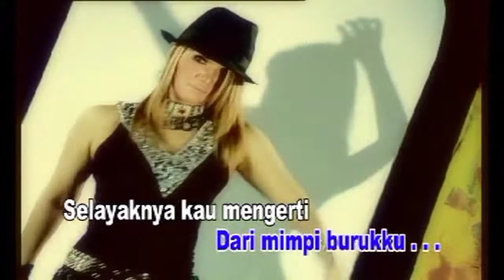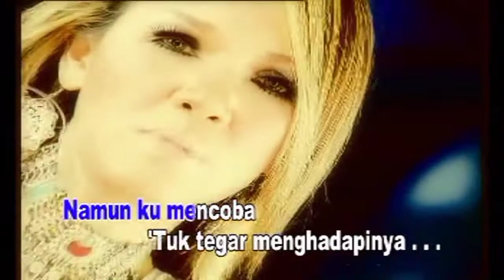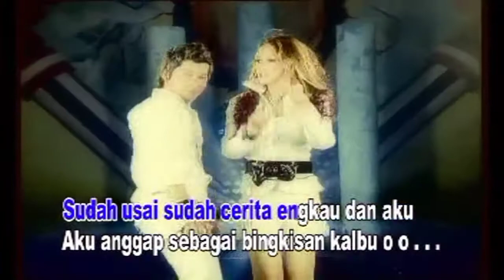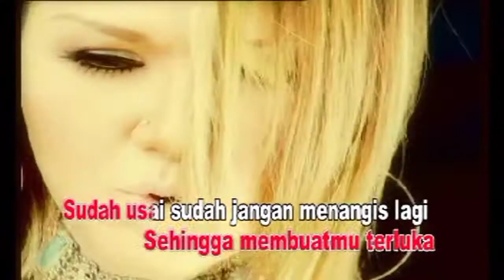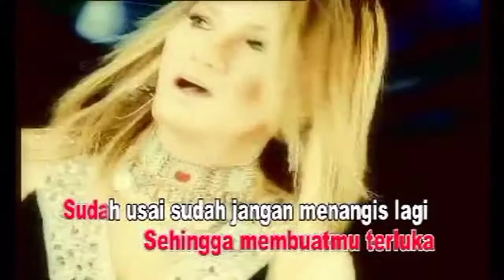Tuty Wibowo & Omath - Tentang Aku Kau Dan Dia (Video Stereo HD)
Album : The Best Tuty Wibowo
Rilis : 2014
VCD ORIGINAL
Produksi : Sani Music Collection
Edaran : Tropic Djaya Entertaiment